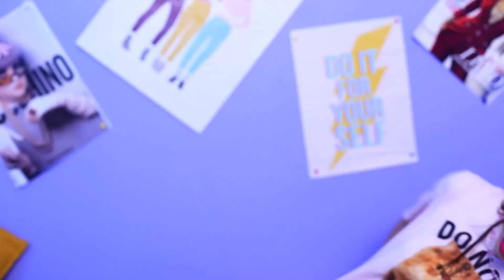Meine Eltern Haben Mich Zu Hause Eingesperrt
Manche Eltern nehmen die Quarantäne sehr ernst. Kylies Eltern sind genau so. Was bei Kylie selbst nicht der Fall ist. Mal sehen, ob sie aus ihrem heimischen Gefängnis ausbrechen kann.